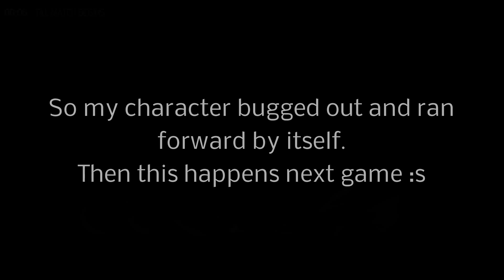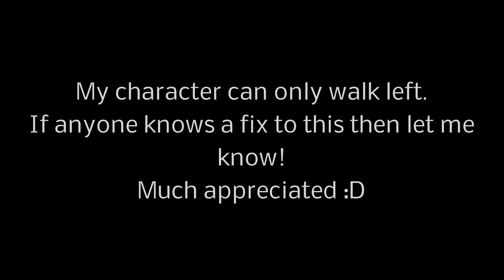Annoying Bug - The Culling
So yeah, this doesn't happen all the time. Infact it's only happened a handful of times but if anyone does know a fix then let me know, appreciate it guys.